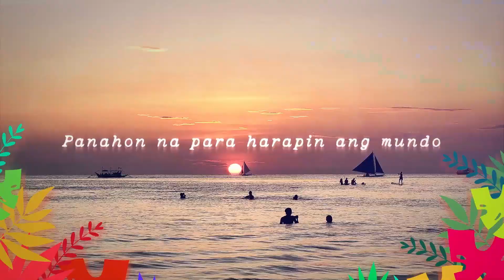Atin Muli Ang Mga Araw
"Pag-ahon ang simbolo ng tag-init ngayong taon para sa mga Pilipino.

Panahon para bumangon, tuparin ang mga pangarap, at harapin ang mundo.